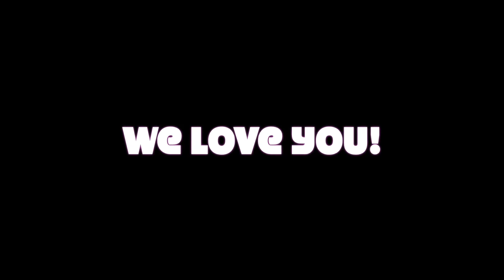Apphia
Apphia Xiong, through the years.